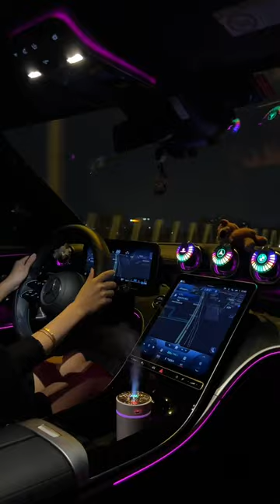Mercedes Girl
she’s mercedes britta seeger,     she’s Mercedes,girlfriend avril lavigne,girlfriend avril lavigne lyrics,girlfriend avril lavigne sped up,